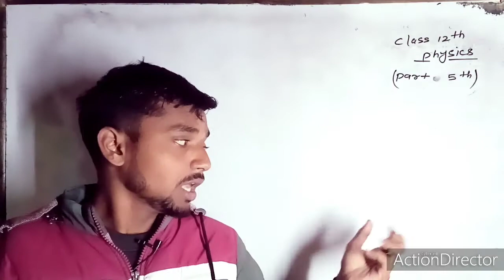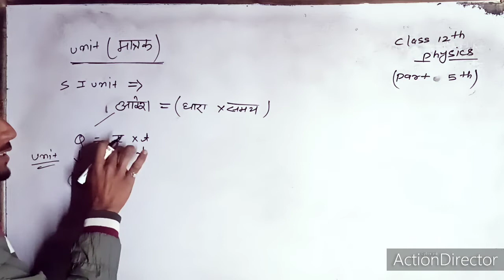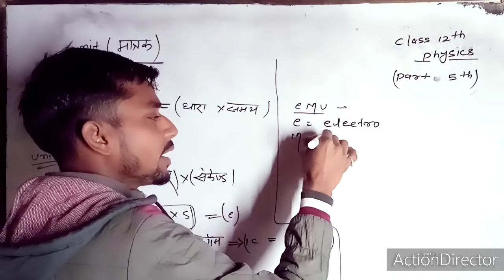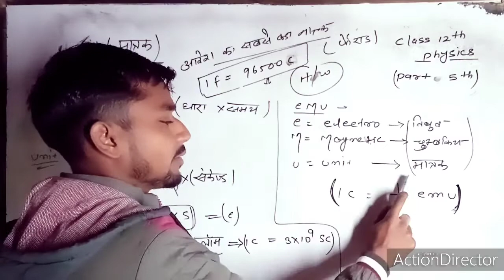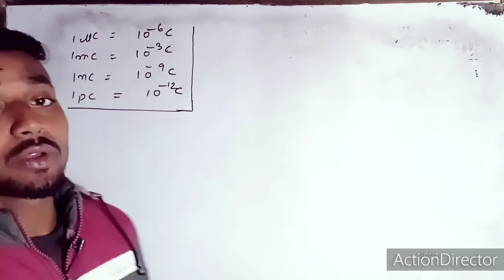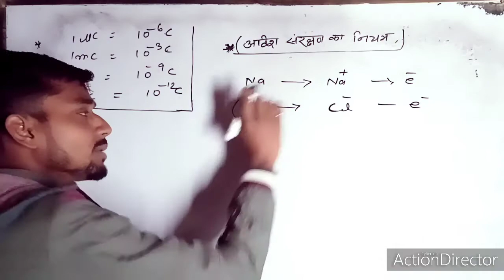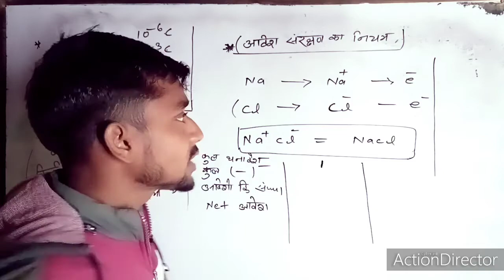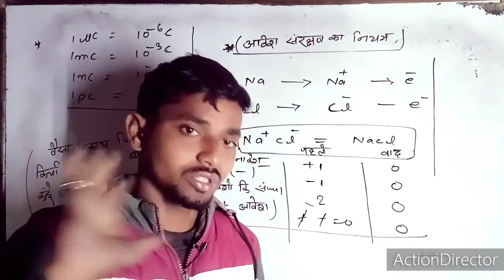आवेश संरक्षण/मात्रक(LEC-5) NCERT PHYSICS ,sandip kumar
ये वीडियो हिंदी medium बाले छात्र के लिए है .
बीडीओ देखे और बताये की बीडीओ आपको कैसा लगा
comment करे ताकि मुझे और बीडीओ डालने का motivation मिल सके.

About- sandip physics classes is a YouTube channel, where you will find lecture video of physics in hindi.